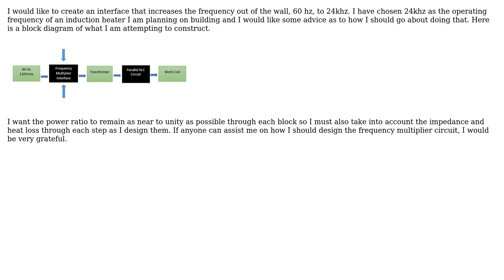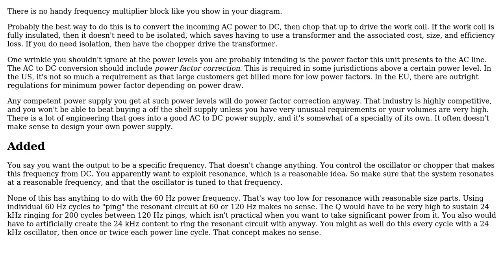Engineering: Convert 60hz 120Vrms to 24khz 120Vrms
With thanks & praise to God, and with thanks to the many people who have made this project possible! | Content (except music & images) licensed under CC BY-SA | Music | Images & others | With thanks to user Toroid Tank user Olin Lathrop and the Stack Exchange Network Trademarks are property of their respective owners. You are responsible for your own actions.